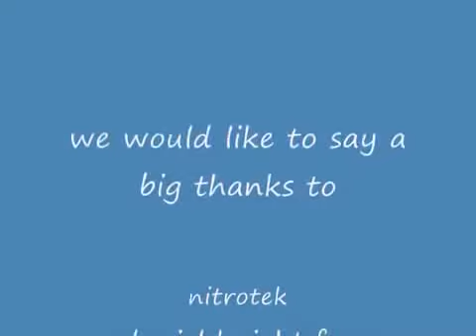NB16-T Nitro Radio Controlled Truggy photo shoot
NB16-T Nitro Radio Controlled Truggy
Mini nitro models have been very popular since Acme released the world's first mini nitro car in 2006 because unlike the original sized models you do not need a field or track to race them on. If you want a model that you can race both seriously at tracks but also have some fun with at home then this is the model to go for.
Width: 208MM
Height: 108MM
Track: 208MM
Length: 297MM
Wheel base: 191MM
Engine: Toki 06 Size